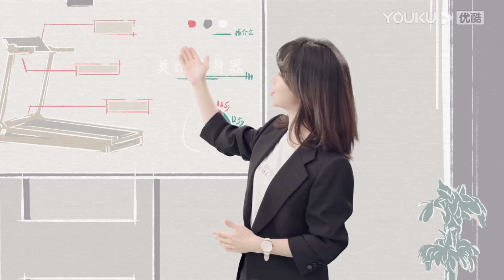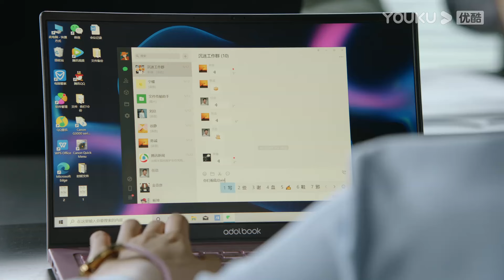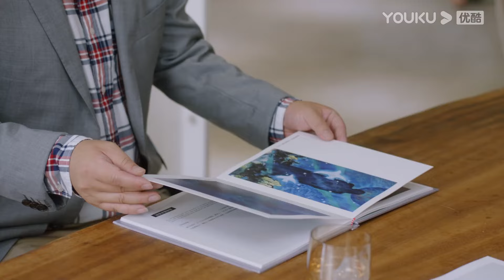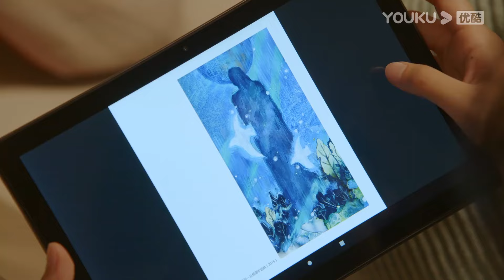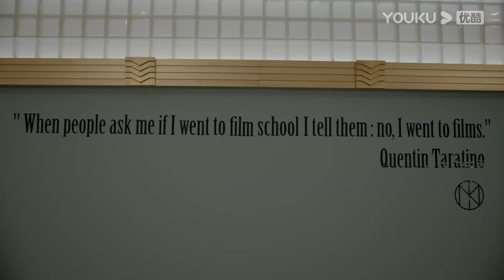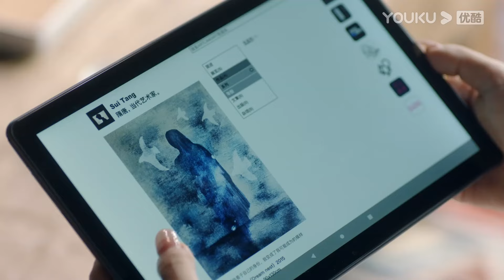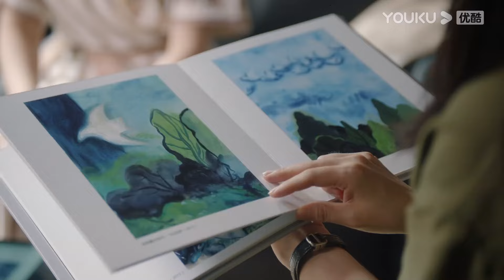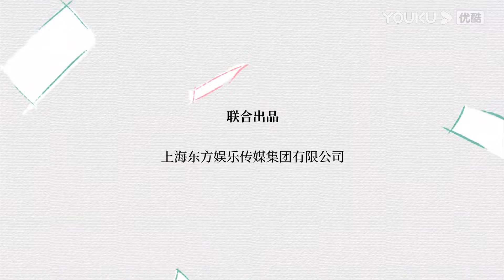ESPSUB [Maestra de mí misma] EP20 | ROMANCE | Lin Gengxin / Tan Songyun | YOUKU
★Episodios: 32

0:00 Únase a la membresía de YOUKU para obtener acceso anticipado
0:30 Haga clic para unirse a las membresías de YOUKU para desbloquear los últimos episodios